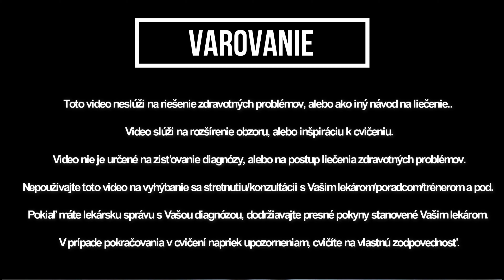HIIT - telo v ohni🧍| HIIT - Fat burn 🔥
Na športe je najlepšie to, že sa dá vykonávať kdekoľvek! Ako napríklad tento HIIT zameraný na celé telo. Cvičenie tohto tréningu vám šetrí čas a zároveň je veľmi efektívny. Jediné čo potrebujete je 1m², vodu, vyvetranú miestnosť, nabitý mobil a odhodlanosť.
❤️ Prajem veľa sily ❤️

Sledujte ma:
Miroslava "LaNurMia" Mordavská

Časové odkazy:
0:45 Nízky plank
4:10 Kľuky 1-2
7:34 Poskok v podrepe
10:57 Plankový JJ
13:55 Bicykel
17:18 Skracovačky

Pomáhali mi:
Dominik "Trip1e" Kralik

Hudba:
Different Heaven  EHDE - My Heart